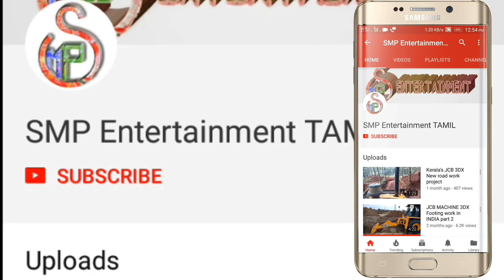JCB 3D Machine | Working Basement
SMP ENTERTAINMENT TAMIL

JCB 3D fill Soil in to Basement

JCB 3d இயந்திரம் மூலம் Basementற்கு மண் நிரப்பும் காணொளி